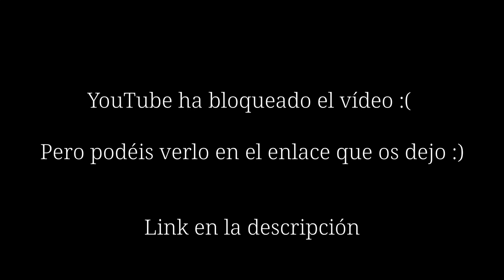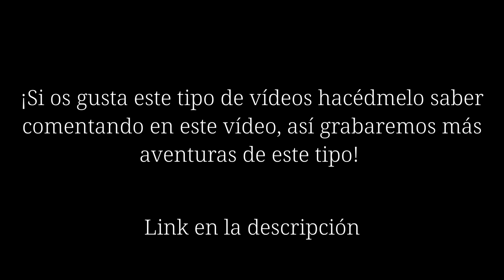AVENTURA MTB | Serra do Candán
Escapada exprés de un día a la Serra do Candán, Galicia. Estas modestas pero bellas montañas se ocultan en el interior de la provincia de Pontevedra.

Si os gustan este tipo de vídeos hacédmelo saber, así haré más estás mini aventurillas en bici por los rincones más ocultos de Galicia.